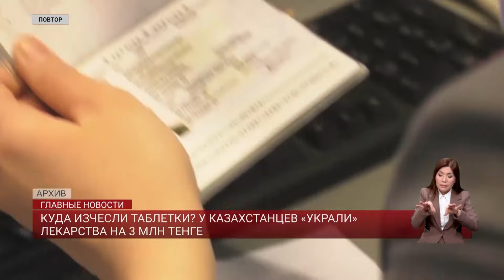Куда изчесли таблетки? у казахстанцев «украли» лекарства на 3 млн тенге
В нашей стране действовала так называемая функция «доставки бесплатных лекарств для казахстанцев, проживающих заграницей». Причем работала эта система легально, через фонд социального медстрахования. То есть живя и работая за рубежом, каждый желающий мог платить взносы ОСМС и получать гарантированные таблетки даром. Данное нарушение случайно обнаружили в ходе госаудита. Эта новость вызвала волну негодования среди казахстанцев, которые иногда месяцами не могут получить лекарства. Моя коллега Коркем Усибалиева выслушала все стороны и расскажет подробнее.